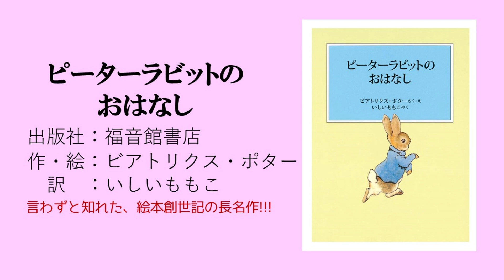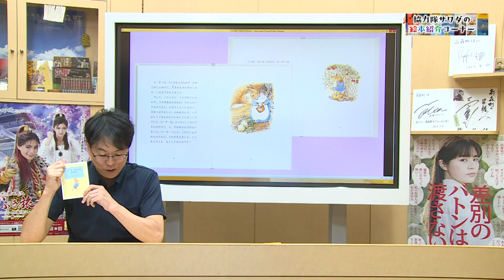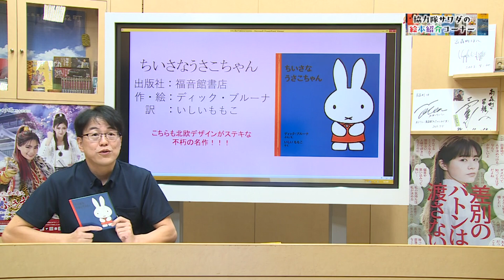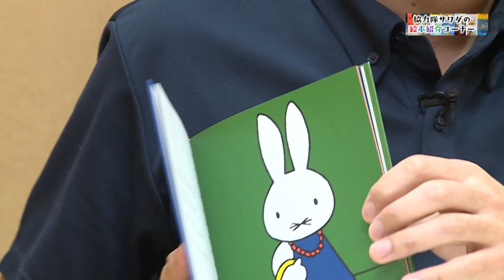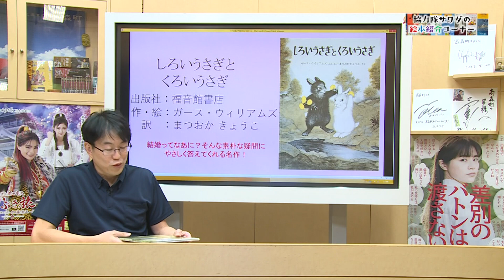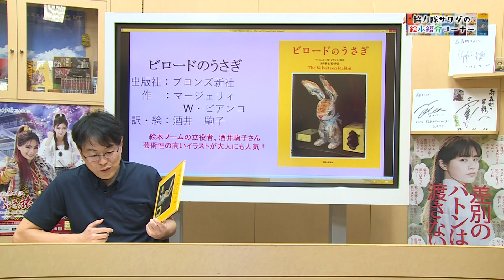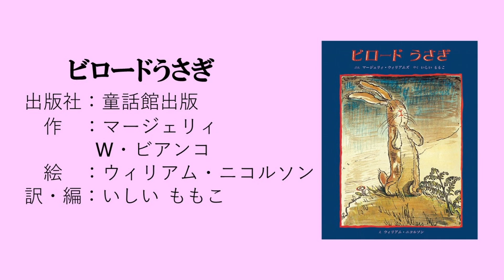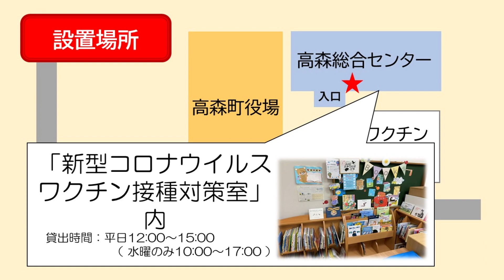協力隊サワダの絵本紹介コーナー（ウサギが出てくる本）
高森町地域おこし協力隊の澤田さんがおすすめの絵本を紹介するコーナー▽今回は【ウサギが出てくる絵本を紹介】